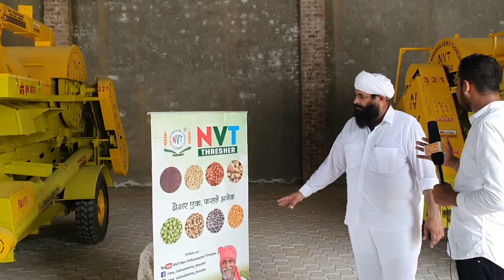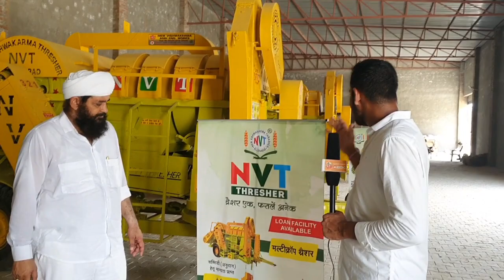न्यू मल्टीक्रॉप थ्रेशर नए बदलाव के साथ Z मॉडल|nvt multicrop thresher machine prise in india|D model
न्यू मल्टीक्रॉप थ्रेशर नए बदलाव के साथ Z मॉडल
nvt multicrop thresher machine prise in india
D model thresher machine
nvt thresher
nvt machine
nvt multicrop thresher machine
nvt thresher machine
new z model nvt thresher
2023 new model thresher machine
back tokri multicrop thresher machine prise
back tokri model thresher machine
hadamba thresher machine in rajasthan
hadamba konsa le
konsa thresher le
konsa thresher best h
nvt
new model 2023 thresher machine
india ka best thresher konsa h
india best multicrop thresher machine
nvt thresher price
nvt dealer in maharastra